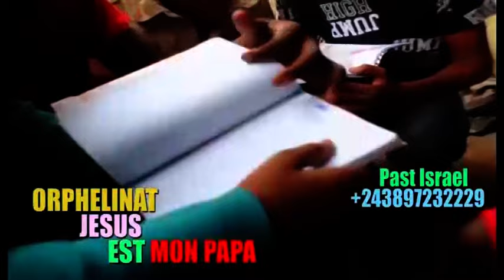🔥M0ÏSE MBIYE, NGEFA, PIERRE KAS TRANSFERÉ NA PRISON, ÉGLISE EKUFI, KINDOKI BOLANDA VIDÉO !!